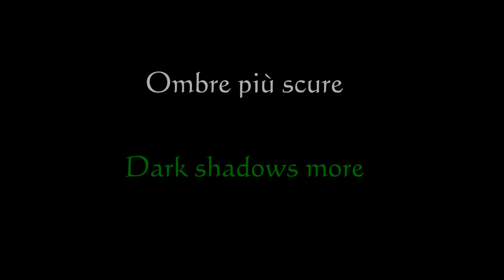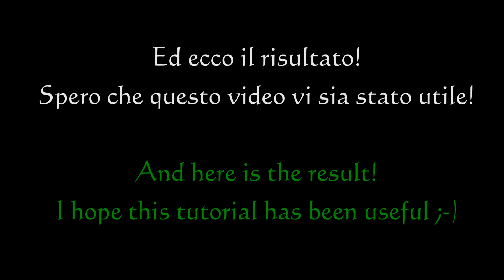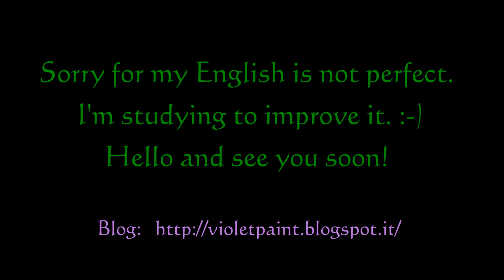Tutorial: How to paint Dark Angels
Tutorial: How i painted Dark Angels
Step by Step
Painted by Violet